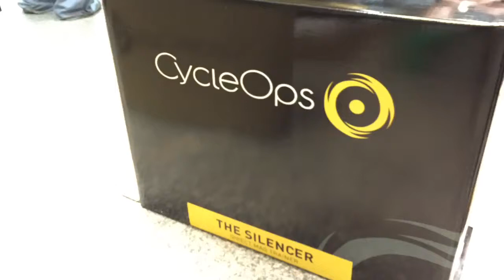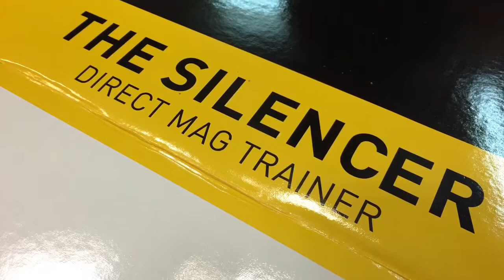Cycleops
Indoor  direct mag